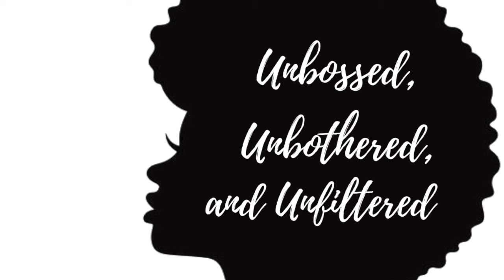ObamaRama and the Opportunity Agenda for Black Men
President Obama's comments on Black men voting for Kamala Harris created a lot of reactions this week and the agenda for Black men is a great response.

Obama footage: ABC News
Magic Johnson footage: MSNBC